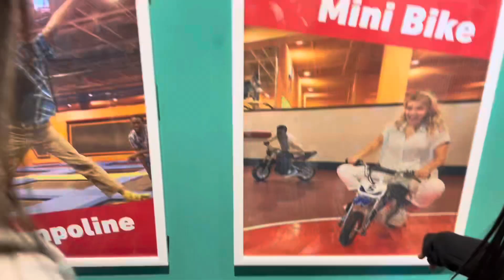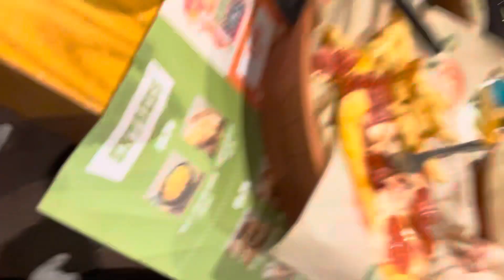FRIENDS GIVING VLOG at spo-cha